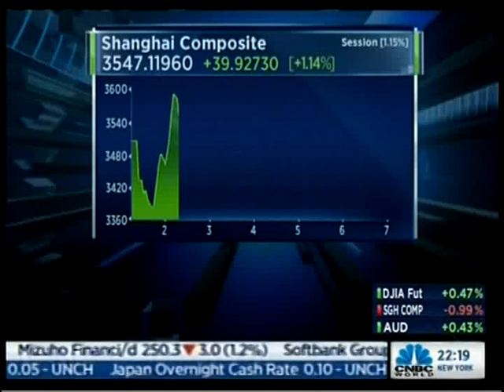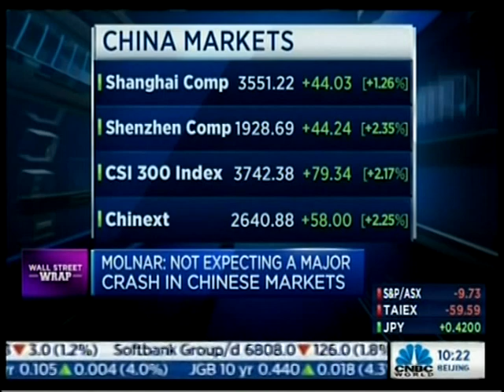Street Signs Asia - July 8, 2015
HighTower San Diego's David Molnar talks China and Greece volatility with CNBC Asia's Oriel Morrison.

Securities offered thru HighTower Securities, LLC - Member FINRA/SIPC/MSRB - HighTower Advisors, LLC is an SEC registered investment adviser.